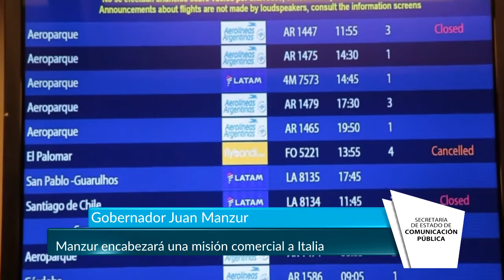Manzur encabezará una misión comercial a Italia - Tucumán Gobierno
El  gobernador, Juan Manzur, afirmó que en un poco más de un mes estará viajando a la ciudad de Sorrento, en Italia para encabezar una misión comercial.
“En Italia vamos a visitar una ciudad que se especializa en los trabajos con todos los derivados del limón. Voy a viajar para firmar convenios de cooperación para que nuestra gente pueda viajar y trabajar en conjunto con ellos para ver de qué manera podemos traer más inversiones a la provincia”, afirmó Manzur.
En ese sentido, el primer mandatario provincial afirmó que el intendente de Tafí Viejo, Javier Noguera, formará parte de la delegación para que pueda promocionar la principal actividad del municipio.
“Nos genera muchas expectativas porque no solo nos vamos a hermanar con la ciudad de Sorrento, sino que también se abren las puertas para que nuestros industriales puedan acompañar al Gobernador en esta importante misión comercial. Estoy entusiasmado de que podamos participar de esta misión que genera el gobernador para poder abrirle las puertas del mundo a los productos tucumanos porque esto genera trabajo para toda nuestra gente”, añadió Noguera.
Conectividad con San Pablo
Por otro lado, Manzur se refirió al inicio de la conexión aérea con vuelos directos entre Tucumán y San Pablo (Brasil). “San Pablo es la capital comercial e industrial de Brasil y tiene casi el doble del PBI que Argentina. Esto genera entusiasmo y las esperanzas de que podamos traer en el futuro más inversiones que generen trabajo para nuestra gente”.